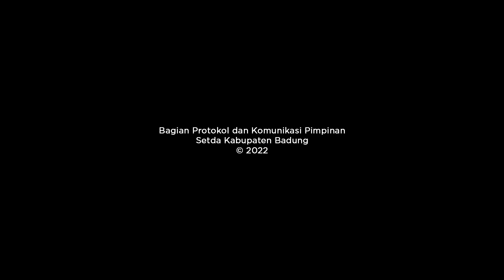Wabup Suiasa Terima Audiensi Perwakilan Penyuluh Bahasa Bali Se-Badung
Wakil Bupati Badung I Ketut Suiasa didampingi Kepala Dinas Kearsipan dan Perpustakaan Badung Wayan Kristiani beserta staf menerima audiensi perwakilan Penyuluh Bahasa Bali se-Badung terkait Pelestarian Bahan Perpustakaan yang dalam hal ini tentang naskah kuno Bahasa Bali, bertempat di Ruang Pertemuan Rumah Jabatan Wakil Bupati Badung, Rabu (11/5).

Wakil Bupati I Ketut Suiasa mengatakan bahwa pelaksanaan diskusi atau komunikasi ini yang sifatnya teknis khususnya dalam rangka melakukan upaya-upaya untuk melakukan pelestarian terhadap naskah-naskah kuno yang mana disadari bahwa upaya pelestarian naskah kuno ini merupakan bentuk apresiasi kepada pewaris atau para pendahulu.